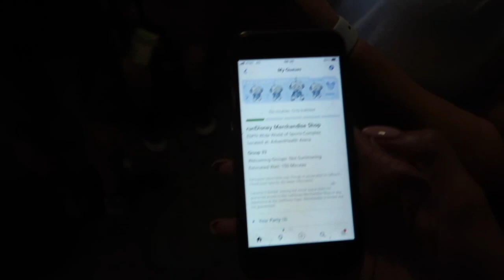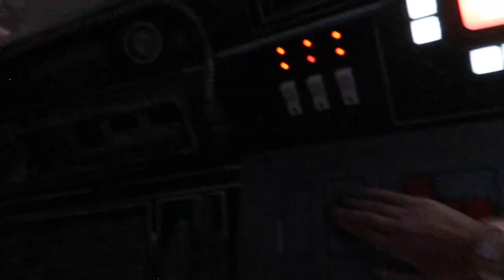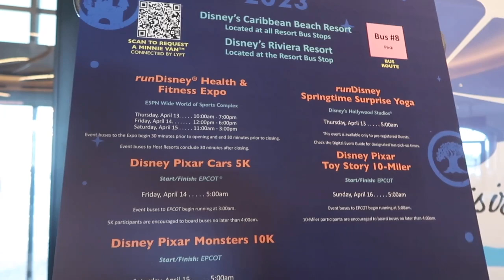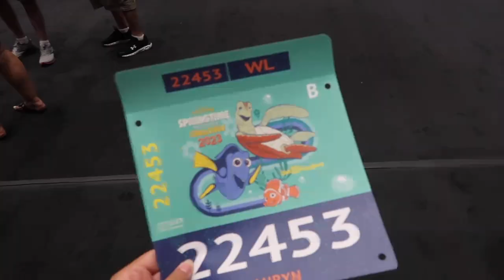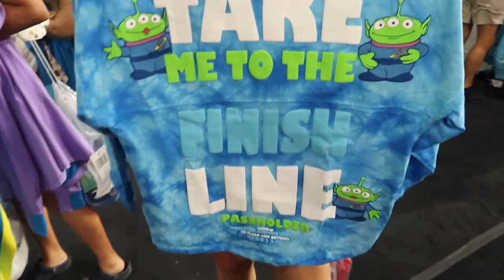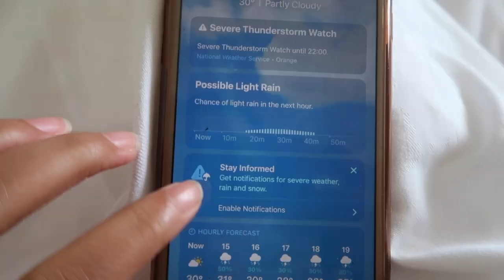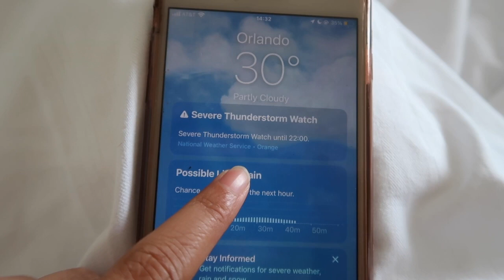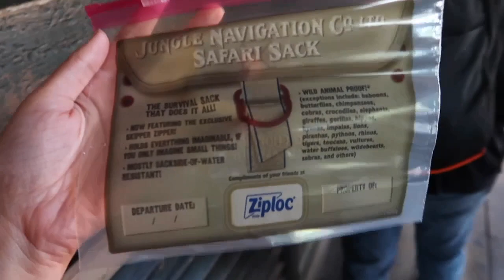HOLLYWOOD STUDIOS & SPRINGTIME SURPRISE EXPO!! | Walt Disney World! | Florida 23 | Lauryn Rachel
Spend the morning with us at Disney's Hollywood Studios, we also head to the springtime surprise expo at the ESPN to pick up our bibs and get some merchandise before heading to the Magic Kingdom for a last few rides to end our day!